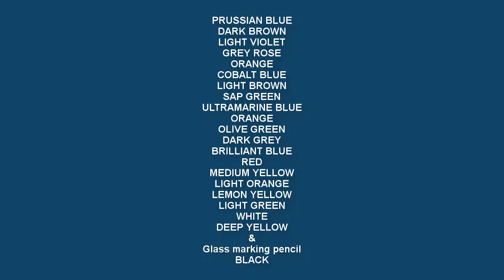How to Draw A Realistic Parrot Bird Face in Oil Pastel | step by step | Supriyo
◙ Product Details:-
Paper:- Black pastel paper

Brown
Deep Green
6 color set

Brown
Deep Green
6 color set